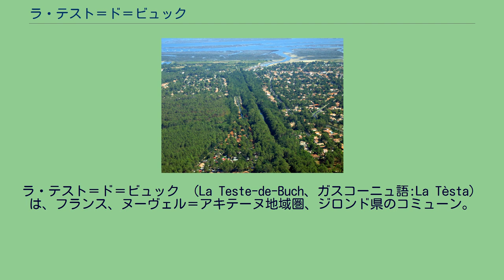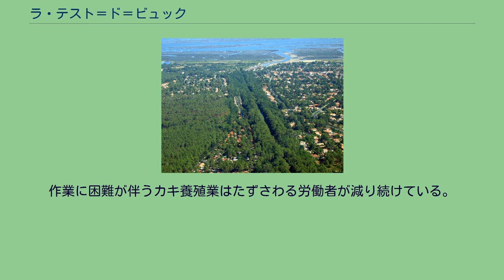ラ・テスト＝ド＝ビュック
ラ・テスト＝ド＝ビュック （La Teste-de-Buch、ガスコーニュ語:La Tèsta）は、フランス、ヌーヴェル＝アキテーヌ地域圏、ジロンド県のコミューン。
ランド・ド・ガスコーニュ地方の中心コミューンである。
アルカション湾の南に位置する。
コミューンの西側は南北に細長いピラ砂丘が広がる。
大西洋に面した砂浜は夏季の人気の観光地である。
コミューン南部は、ジロンド県とランド県の県境が通るカゾー湖である。
カゾー運河 この地域の最初の定住の記録は紀元前8世紀にさかのぼる。
アクイタニ人の一部族ボイアテス族（fr）が定住した。
彼らは漁業をし、土地を耕し、マツから松脂を採る技術を習得していた。
彼らは船体を腐食や水の浸透から守るため、竈で松脂を固めタールを作ってコーティングする技術を身につけていた。
中世初期までのラ・テストの歴史はわずかしか知られていない。
ペイ・ド・ビュック地域は、キャプタル・ド・ビュック（fr:Captal de Buch）という称号を持つ封建領主が治めていた。
ラ・テスト、カゾー、グシャンの教区では、全ての男女や子供が貿易に従事した。
彼らは魚を取り、森で松脂を採り、窯でタールを作り、農業やワイン用ブドウを栽培した。
少しばかりのヒツジやウシがランド地方で飼育されていた。
家の位置は、ブドウ畑と菜園の間に整然と並ぶことはなかった。
真ん中に通る通りに面して、白塗りの平屋がいくつか点在していた。
生活は過酷で、栄養失調に起因する疾患であるペラグラが住民に一般的に見られた。
18世紀、ランド地方の海岸は毎日吹き寄せる風で起きる侵食に脅かされていた。
キャプタル・ド・ビュックであるリュア家は、海岸にマツを植え、風による侵食を抑えようとした。
しかし植えたマツはわずか数年で駄目になってしまった。
ラ・テストのまちは100戸あまりの住宅で構成され他から隔絶していた。
夏には風で塵が舞い上がり、冬には泥が道を埋め尽くした。
まちの全体的な外観は、貧しく荒廃した印象を与えていた。
潮の干満は塩性の湿地の奥深くまで浸透し、時には教会まで水浸しであった。
19世紀はカゾー平野の農業化を進める事業が行われた世紀であった。
1835年にカゾー運河が完成した。
1841年、ボルドーからの鉄道路線がラ・テストに到達した。
この出来事はラ・テスト一帯が観光業に向けて開かれるきっかけとなった。
1857年、ナポレオン3世が公布した帝国令によってアルカションがラ・テストから分離しコミューンとなった。
19世紀後半ペイ・ド・ビュック地域でマツの植林が進められ、20世紀にはランドの森と呼ばれる広大なマツ林が誕生した。
アルカションに比べてラ・テストの成長は緩やかだった。
しかし第一次世界大戦が始まり飛行場が設置され、空軍基地となった。
1950年代から、ラ・テストは人口爆発を経験し、伝統的な生活が変わった。
石油から製造される安価な代替品に押され、松脂の採取の黄金時代は終わりを告げた。
1970年代にタールの製造工場が閉鎖された。
参照元:1968年以降Insee · 第一に観光業、次いでカキ養殖、造船業が行われている。
作業に困難が伴うカキ養殖業はたずさわる労働者が減り続けている。